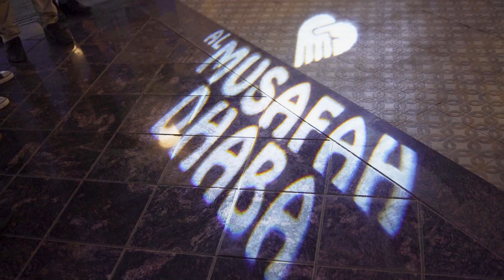Grand Opening | Al Musafah Dhaba | Tara Stage Fx | Events Galore